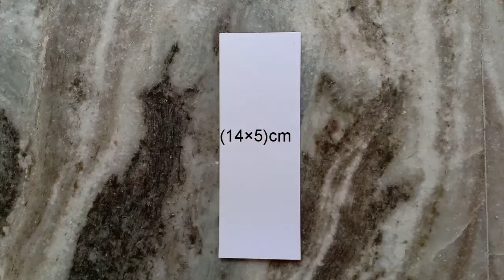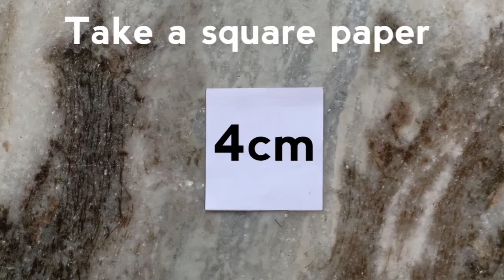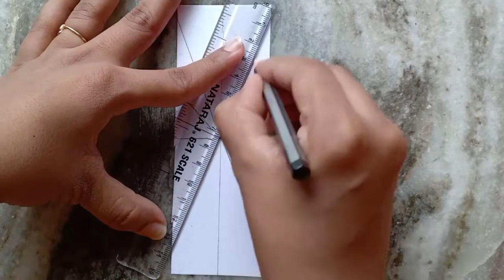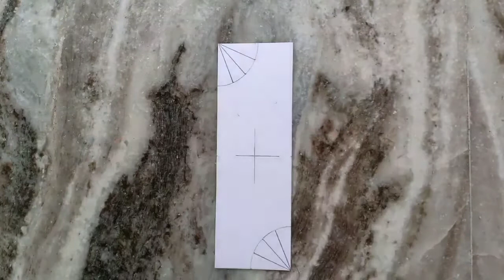4 Tricks Without Using Protractor Mandala Template Guidelines For Bookmark |Step By Step|MonuArtLife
Hello viewers
Today I'm gonna show you 4 TRICKS how to draw Mandala Template Guidelines For Bookmark . step by step tutorial  . I tried to keep thing MANDALA ART simple and easy.

Thank you for visiting my channel and watching my MANDALA TEMPLATE GUIDELINES FOR BOOKMARK tutorial .